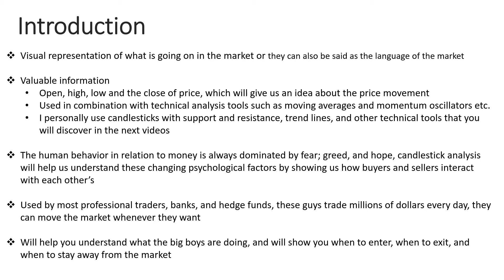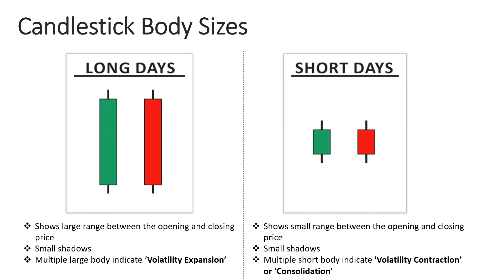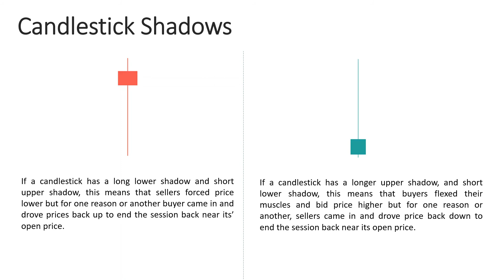What Is Candlestick Chart? Basics Of Technical Analysis Candlestick Explained By Mohit Kakkar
Learn what is a Candlestick, Body Size, Shadows etc. and how it is used to track the share price and market sentiment. In this video on Basics of Technical Analysis, Mohit Kakkar explains how to read the candlestick with example.

00:00 - Welcome to A to Z of Candlesticks
00:35 - Introduction
01:59 - What is a Candlestick?
03:05 - Candlestick Body Sizes
03:57 - Candlestick Shadows

If you want more actionable Index/Stock/ Commodity /Currency trading tips and strategies, leave your comments or do let me know at my Twitter or Instagram Handle.

stock market
technical analysis
candlestick chart
share market
candlestick patterns
candlestick pattern
candlestick analysis
stock market basics
candlestick chart basics
candlestick analysis for beginners
what is candlestick
what is candlestick chart
technical analysis
candlestick explained
basics of technical analysis
japanese candlestick
Mohit Kakkar